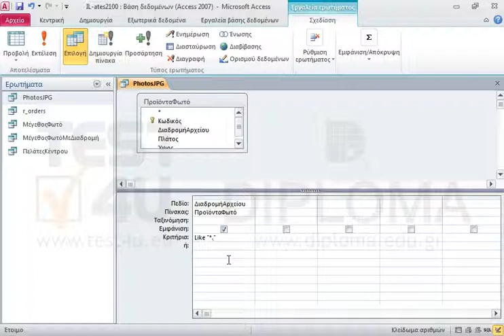Τροποποιήστε το ερώτημα PhotosJPG έτσι ώστε να εμφανίζει τις φωτογραφίες gif αντί των...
Τροποποιήστε το ερώτημα PhotosJPG έτσι ώστε να εμφανίζει τις φωτογραφίες gif αντί των φωτογραφιών jpg Αποθηκεύστε και κλείστε το ερώτημα.

77-424 Microsoft Office Specialist Access Core 2013 - Ελληνική έκδοση